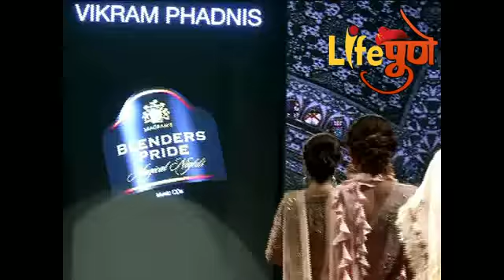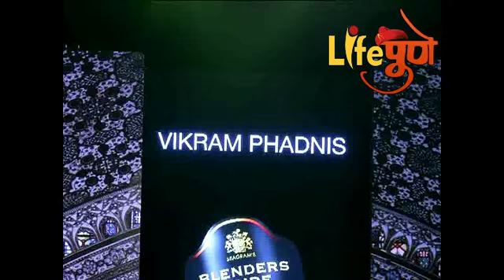ब्लेडर्स प्राईड मँजिकल नाईटसे पुणेकरांच्या मनावर अधिराज्य करत प्रसिध्द फँशनडिझायनर विक्रम फडणीस यांच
ब्लेडर्स प्राईड मँजिकल नाईटसे पुणेकरांच्या मनावर अधिराज्य करत प्रसिध्द फँशनडिझायनर विक्रम फडणीस यांच्या दायरा या हटके  स्टाईलने पुणेकरांचे डोळे दिपावले. या शोला अभिनेत्री नेहा धुपिया हिने शो स्टाँपर्स होती. पुण्यात नुकताच ब्लेडर्स प्राईड मँजिकल नाईट शो मोठया उत्साहात पार पडला. गुलाबी ,पिवळा,तपकिरी अशा रंगाच्या कपडयावर जरदोसी ,कुंदन आणि मोत्यांनी नाजुक केलेल्या भरतकामाचा उत्तम नमुना माँडेलसच्या माध्यमातुन  पाहायला मिळाला. शोमध्ये मुख्य आकर्षण होते ते नेहा धुपियाचे शो च्या शेवटी स्वदेश चित्रपटातील गाण्यावर रँम्व वाँक नेहाने केला ..यावेळी सर्वानी टाळया वाजवुन विक्रम फडणीस यांच्या हटके स्टाईला दाद दिली. पुण्यामध्ये मी ब-या च वेळा आली आहे. साडी घालण्यास मला आवडते पण माझ्याबाबतीत फडणवीस यांनी जर साडीमध्ये वेगळे डिझाईन जर केले तर मला नककीच परिधान करण्यात आवडेल अस नेहाने सांगितले.